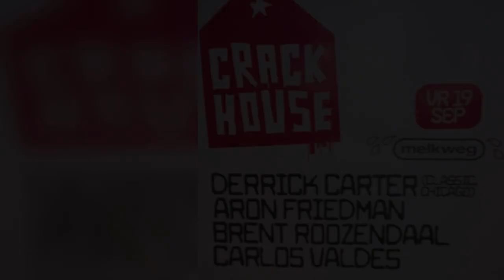Derrick Carter- Crack House @ Klinch- Melkweg, Amsterdam- September 19, 2008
Obtained online years ago. No current posting to my knowledge, bringin' it back.